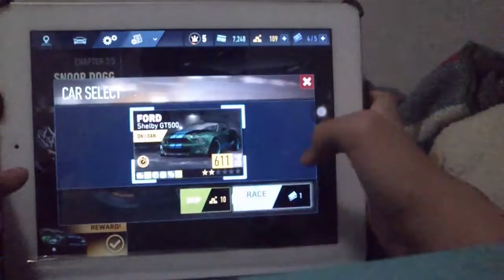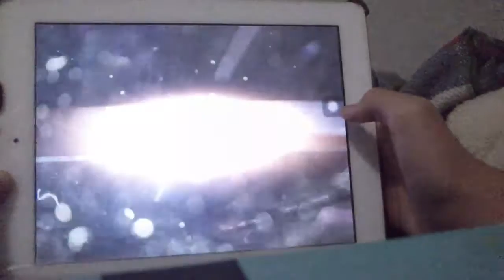Need For Speed No Limits Gameplay #1 SDE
SDE : Snoop Dogg Edition . Car : Ford Shelby Mustang GT500 . CTE .